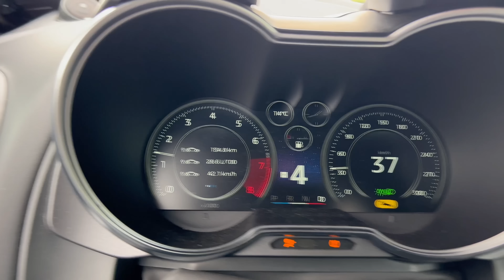Isto é para malucos, CarFreitag Nurburgring!